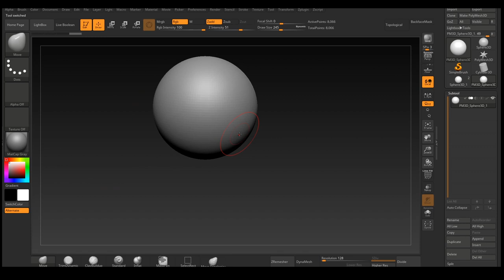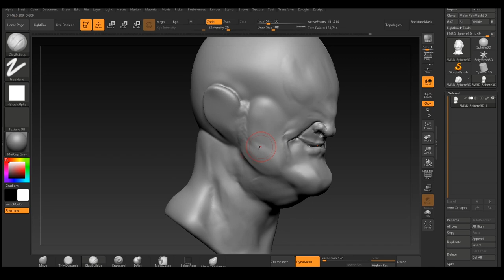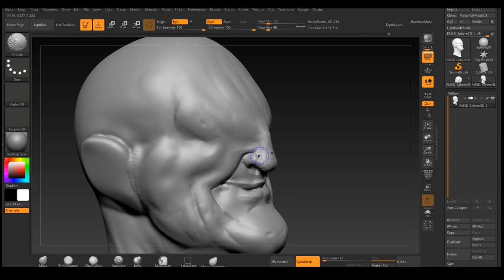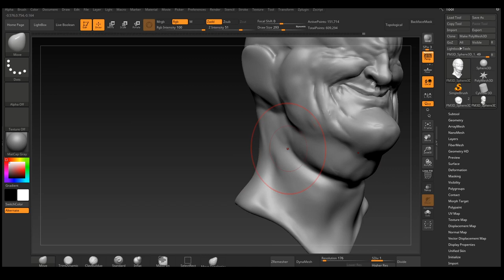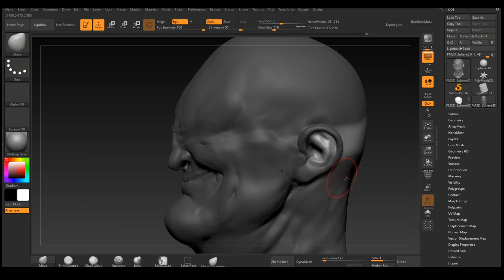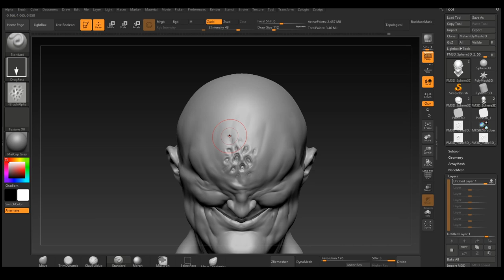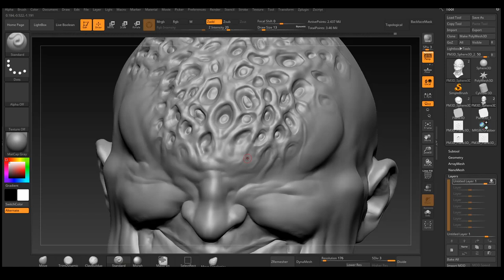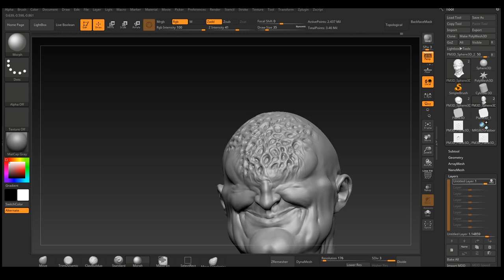Waffle Man Zbrush Timelapse | Eevee Render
Quick sculpt in zbrush and rendered in Blender Eevee. He's a nice guy but doesn't have many friends.